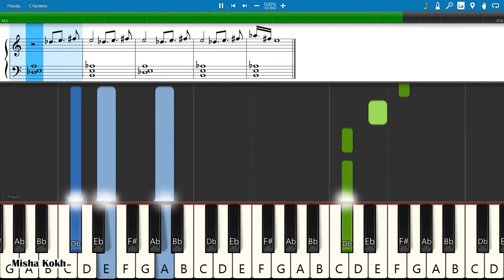Rod Stewart - Forever Young [Piano Tutorial | Sheets | MIDI] Synthesia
How To Play Rod Stewart - Forever Young [Piano Tutorial | Sheets | MIDI] Synthesia